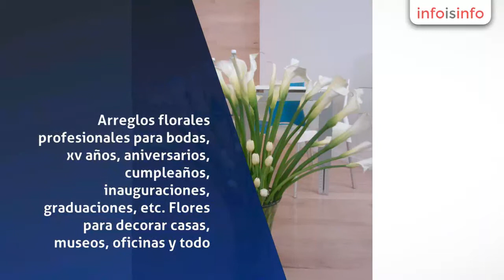Florerías en México DF - Fioreri - InfoIsInfo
Fioreri, Florerías en México DF. Más Información

Florería dedicada al diseño y arte para eventos y espacios, nos adaptamos al presupuesto y al gusto de nuestros clientes, realizamos diseños florales e invitaciones impresas. Arreglos florales profesionales para bodas, xv años, aniversarios, cumpleaños, inauguraciones, graduaciones, etc. Flores para decorar casas, museos, oficinas y todo tipo de espacios. Flores para regalar en cualquier ocasión, flores para cumpleaños, agradecimientos, disculpas, condolencias. Envío a todo el DF y zona conurbada. Llámanos al 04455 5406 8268 y 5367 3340

Arreglos florales con flor natural como rosas, tulipanes, orquídeas, anturios, gerberas, lisianthus, mini rosas, ranunculus, etc.

Servicios de decoración con flor natural, ramos de novia, centros de mesa bajos y altos, decoración para iglesias y salones, boutonnieres, corsages, ramo para la virgen, ramo para aventar, arreglos para cumpleaños y toda ocasión.